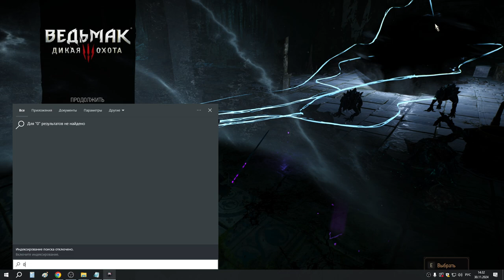10 Магический светильник и Коломница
Прошли по следу Дикой Охоты с Кейрой, нашли Магический светильник и я пошел помогать Кейре по её приглашению. Отправился на остров Коломница и дошел до духа Аннабэль...